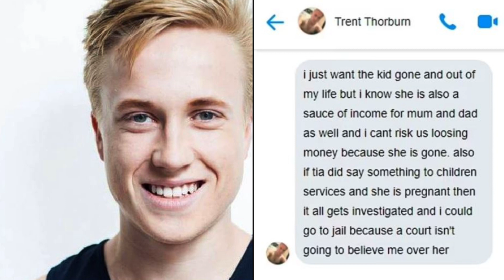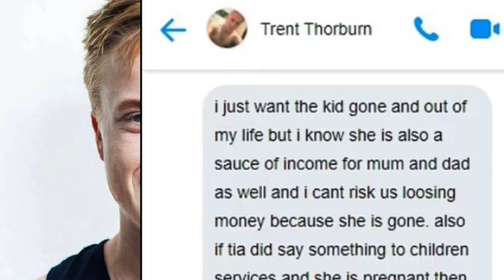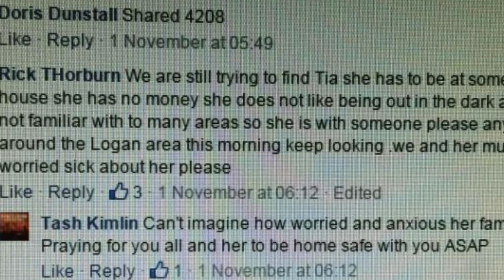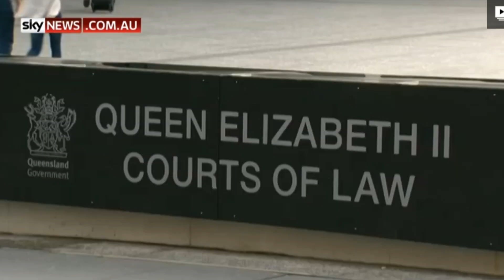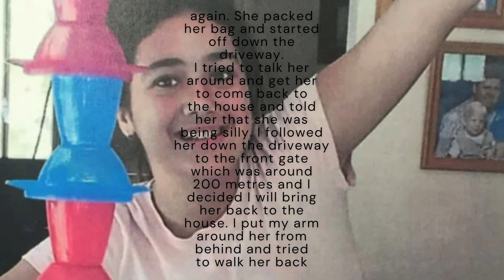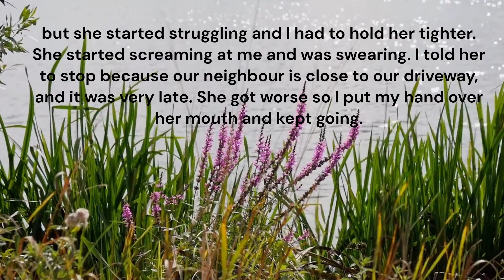The Callous Murder Of 12 year old School girl Tiahleigh Palmer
Here, we explore the stories behind some of the most notorious crimes, mysteries, and investigations throughout history.

Our videos cover a wide range of topics, including serial killers, unsolved murders, true crime stories, forensic science, and criminal psychology. We use in-depth research, expert analysis, and firsthand accounts to bring you the most comprehensive and accurate information.

Whether you're a true crime enthusiast or simply intrigued by the human psyche, our channel offers something for everyone. So join us as we unravel the mysteries and uncover the truth behind some of the most shocking crimes of our time.

Our channel is dedicated to providing accurate, reliable, and thought-provoking content that informs, entertains, and engages our audience.